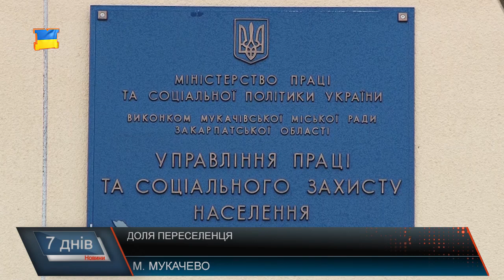Доля переселенця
Доля Володимира Михаліна - переселенця з м. Костантинівка,що на Донеччині , привернула увагу громадськості. Пенсіонерзмушений покинути рідну домівку і виїхати із зони бойових дій у пошуках безпечного притулку. Зупинився у Мукачеіо. Продав за безцінь будинок та нажите майно і у 2016 році переїхав з родиною на Закарпаття . Придбав тут помешкання, що і призвело до наступної історії. Чоловік каже: не отримав субсидію ні у 2016 році, ні у 2017 . Володимир Міхалін, юрист, здаватися не збирається – за, на його думку, неправомірні дії керівництва міського центру соціального захисту населення подає скаргу до місцевого відділку поліції , яку вчасно не зареєстрували. Далі - позов до суду і на слідчого за невиконання службових обов’язків.